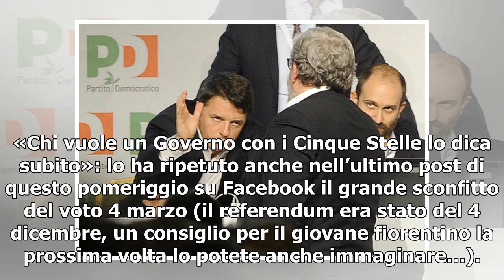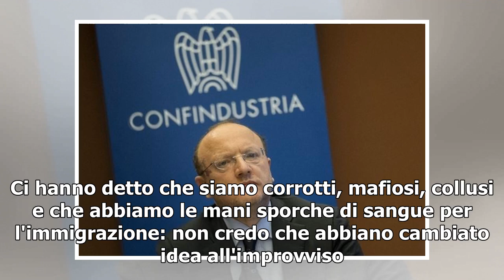[T-LEX News] Dimissioni Renzi, Pd nel caos/ Contro i ‘caminetti’: “chi vuole governo con M5s lo d...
Renzi, Emiliano e Orfini: Pd nel caos (LaPresse) Matteo Renzi con le sue dimissioni ieri ha “rotto” gli argini: dopo la sconfitta pesante alle Politiche, il leader ha deciso di dimettersi da segretario, invocando la necessaria posizione che il Pd si ...